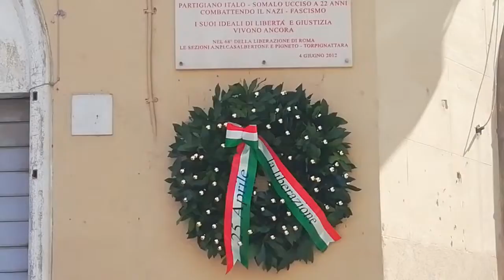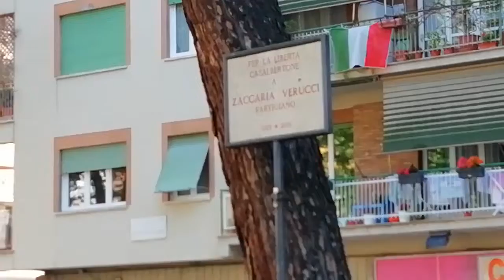25 Aprile 2020 Sezione ANPI Casal Bertone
25 Aprile 2020 Sezione ANPI Casal Bertone